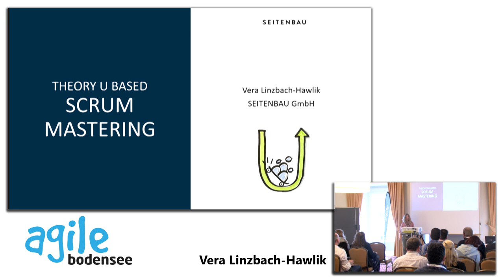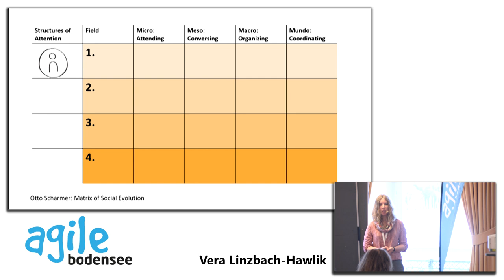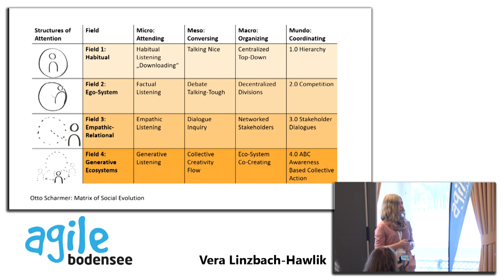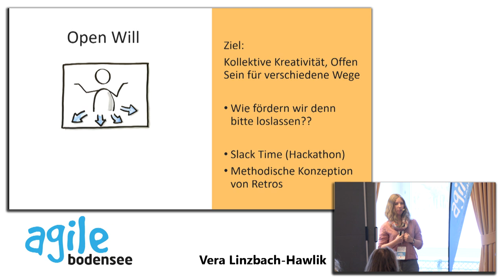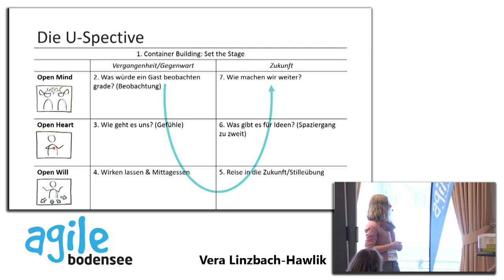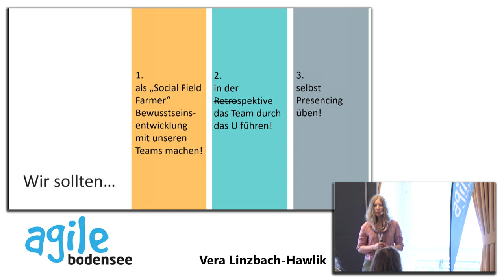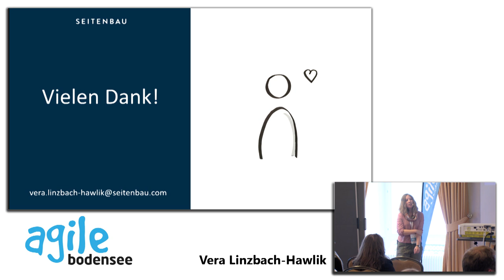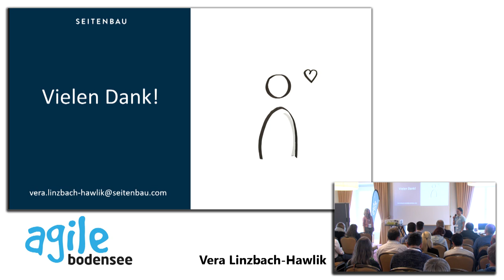Theory-U Based Scrum Mastering – Teams nachhaltig verändern - Vera Linzbach-Hawlik | ABKON 2019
In vielen Scrum Teams zeigt sich ein ähnliches Bild: In den Retrospektiven wiederholen sich dieselben Themen, es werden fleißig Tasks generiert, die Liste wird immer länger – doch die große Veränderung bleibt aus. Um ein Team nachhaltig zu verändern, zu verbessern und immer weiter in Richtung Selbstorganisation zu bringen bedarf es von uns Scrum Mastern mehr als nur methodisch-hochwertig aufbereitete Retrospektiven. Wie kann also eine kontinuierliche Weiterentwicklung des Teams gelingen? Was braucht es dazu und wie müssen wir als Scrum Master agieren, um dies zu fördern? Die Theory-U gibt interessante Anhaltspunkte, wie Veränderungsprozesse erfolgreich gestaltet werden können – mit open mind, open heart und open will. Dieser Vortrag verbindet die Kernaussagen der Theory-U mit konkreten Anwendungsbeispielen aus der Scrum Master Praxis.